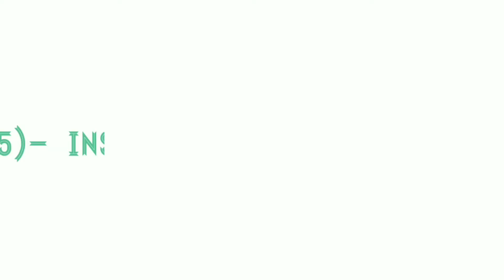Hyderabad cricket academy ll Hyderabad cricket academy fees telugu ll Hyderabad cricket academy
दोस्तो आज की इस वीडियो में मैंने आपको हैदराबाद की टॉप 5 क्रिकेट अकादमी के बारे में बताया है ?

🔴 Some queries:-

1. Hyderabad cricket academy
2. Hyderabad cricket stadium
3. Hyderabad cricket
4. Hyderabad cricket team
5. Hyderabad cricket association
6. Hyderabad cricket academy fees telugu
7. Hyderabad cricket academy with hostel
8. Hyderabad cricket academy fees
9. Hyderabad cricket academy telugu
10. Hyderabad cricket academy of excellence

०००🙏DEAR RESPECTIVE OWNER 🙏००० Copyright disclaimer under section 107 of the copyright ACT 1976 , Allowance made for ' Fair use' for purpose such as citicism , comment ,news reporting , teaching , scholarship , and research.